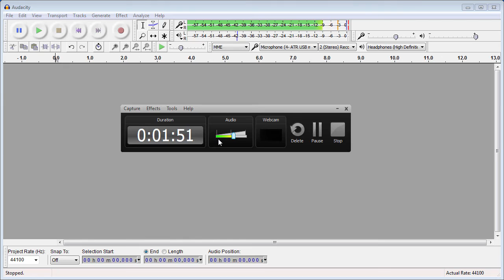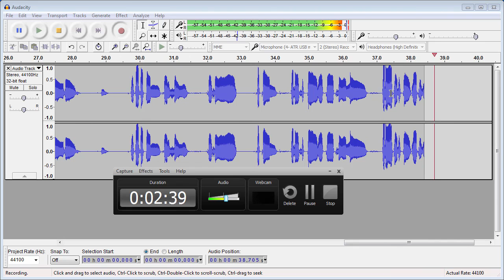ทดสอบเสียงไมค์ Audio Technica ATR2100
คลิปนี้ทำขึ้นเพื่อทดสอบให้เห็นคุณภาพของไมค์ Audio Technica ATR2100 ซึ่งเป็นไมค์แบบ Dynamic ที่ใช้การเชื่อมต่อได้ทั้งแบบ XLR และ USB

เป็นไมค์ที่นิยมใช้ทำคอร์สออนไลน์อีกรุ่นหนึ่ง ไม่มีความไวต่อเสียงเหมือนไมค์ condenser เสียงรบกวนต่าง ๆ ไม่ค่อยเข้าไมค์ เวลาพูดจะต้องพูดใกล้ ๆ ไมค์ จะทำให้เสียงชัด และไม่ค่อยมีเสียงรบกวน แม้สถานที่บันทึกจะมีเสียงรบกวนบ้างก็ตาม

ตอนบันทึกเสียงนี้ บันทึกในห้องที่มีการชมโทรทัศน์เป็นปกติ เปิดเสียงในระดับปกติ บันทึกเสียงออกมา โดยที่ไม่ได้ตัดเสียงรบกวนแต่อย่างไร บันทึกเสร็จก็เข้ารหัสอัพโหลดขึ้น youtube เลย

Mic : Audio Technica ATR2100